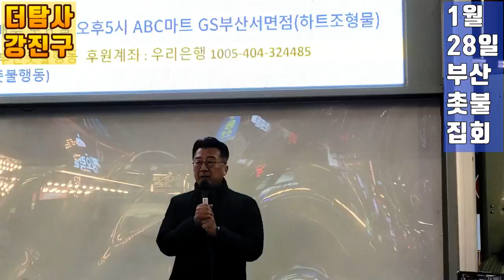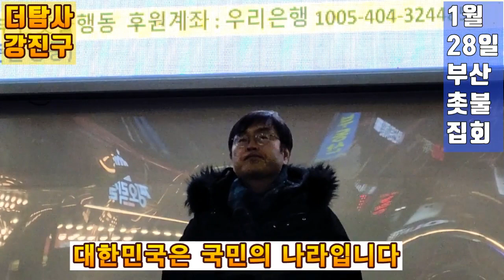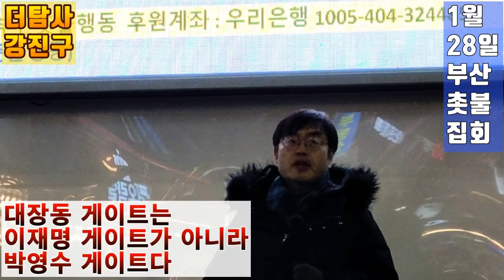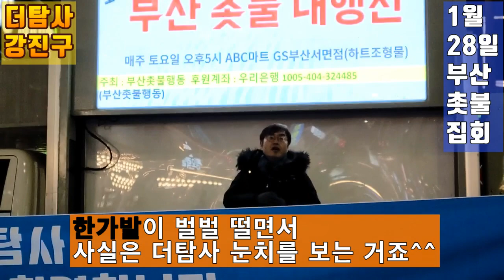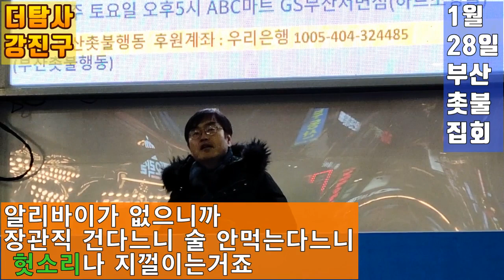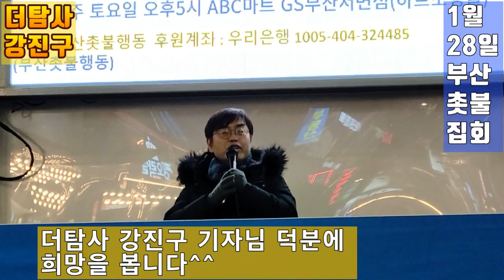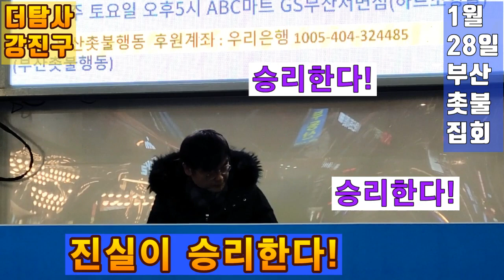💙💙💙촛불집회에서 강진구 기자의 절규 발언! 윤석열 한동훈이 감추려해도 진실은 승리한다!